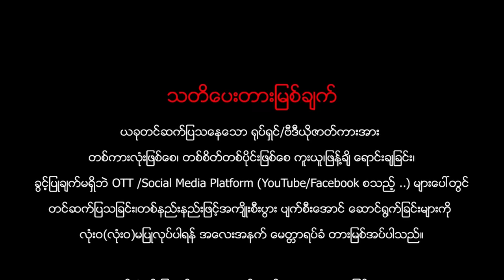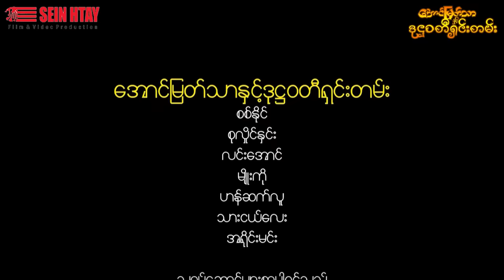အောင်မြတ်သာနှင့်ဒုဠဝတီရှင်းတမ်း(ဒါရိုက်တာ-သီဟမင်းညီ သရုပ်ဆောင်-စစ်နိုင် လင်းအောင် ဆုလှိုင်နှင်း )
ဇာတ်ကားအမည် - အောင်မြတ်သာနှင့်ဒုဠဝတီရှင်းတမ်း-အပိုင်း(၁၈)
ဒါရိုက်တာ-သီဟမင်းညီ
သရုပ်ဆောင်-စစ်နိုင် လင်းအောင် ဆုလှိုင်နှင်း မျိုးကို ဟန်ဆက်လူ